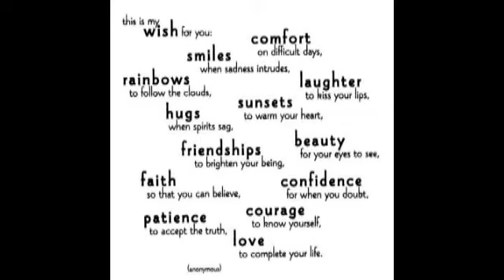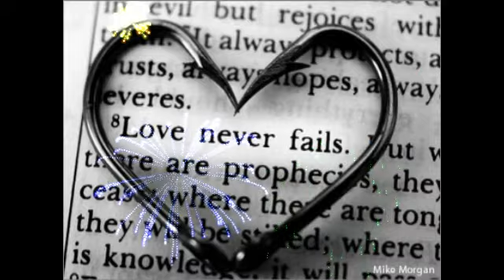JAH Knows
Writen and preformed by MissyFoxx, JAH Knows is about letting love guide you instead of hate, skeems, and violence.